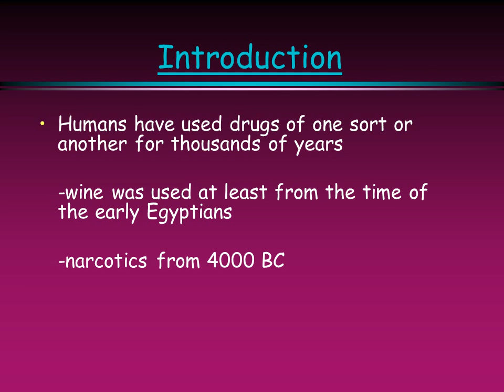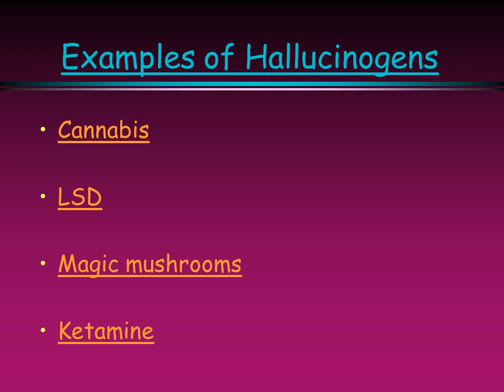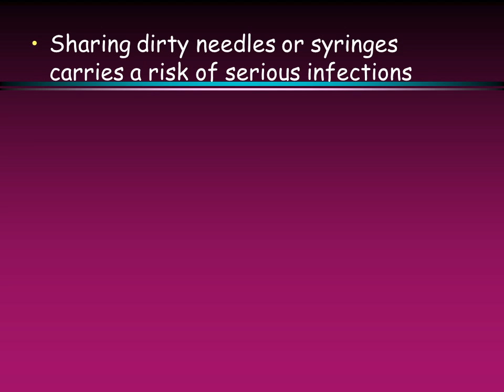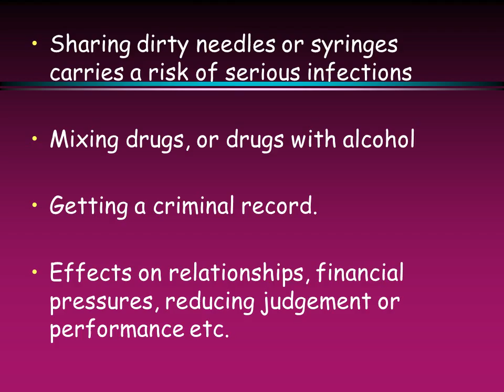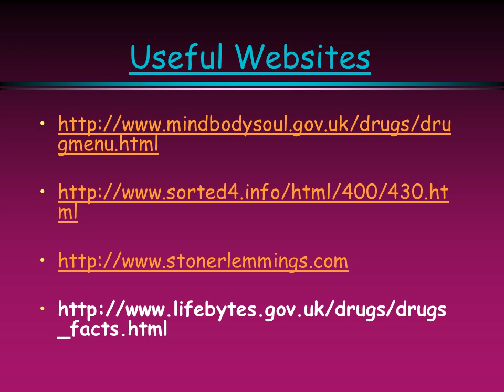Drugs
Humans have used drugs of one sort or another for thousands of years

 -wine was used at least from the time of the early Egyptians

 -narcotics from 4000 BC

 -medicinal use of marijuana has been dated to 2737BC  in China
Types of Drugs-Stimulants
Drugs that act on the central nervous
 system and increase brain activity.

Some give feelings of alertness, greater
 energy and confidence.

They may also reduce appetite
Types of Drugs-Depressants
Drugs that act on the central nervous system and slow down brain activity.

Impaired co-ordination, balance and judgement are common.

Higher doses can lead progressively to drowsiness, vomiting, coma and even death.
Types of Drugs – Anabolic Steroids
Drugs that promote muscle growth and increase lean body mass.

These drugs mostly have legitimate medical uses

They are often misused by those wishing to enhance their athletic performance or strength.
12% of pupils had used illegal drugs in the last month and 20% had used illegal drugs in the last year

13% of boys reported taking drugs in the last month compared to 11% of girls

Use increased with age. Six percent of 11-year-olds had used drugs in the last year compared to 39% of 15-year-olds
Cannabis is the most likely drug to have been used, with 13% of pupils reporting use in the last year.

Cannabis use also increases sharply with age with 1% of 11-year-olds having used the drug in past year compared with 31% of 15-year-olds

Class A drugs had been used by 4% of 11-15 year olds. One percent say they used heroin or cocaine
Risks vary according to:
 -circumstances of the use
 -the motivation and knowledge level of the user
 -their mood and expectation at the time of use
 -the manner of use
 -size of dose
 -purity of the sample
Risks Factors Involved in Drug Taking
Users can never be sure of exactly what they are taking

Not knowing the strength of what has been bought could lead to an accidental overdose (which may be life-threatening)

Users can't be precisely sure of the effect the drug will have, even if they have taken it before
Amphetamines (speed) - if prepared for injection
Cocaine and crack
Ecstasy
Heroin
LSD (acid)
Magic mushrooms - if prepared for use.
Possession:
 -seven years prison and/or a fine

Possession with intent to supply
 -life imprisonment and/or a fine
Class C Drugs
Anabolic steroids
Cannabis
Mild amphetamines
GBH
Tranquillisers DF 118 (painkillers)